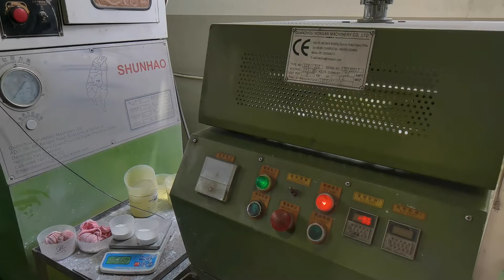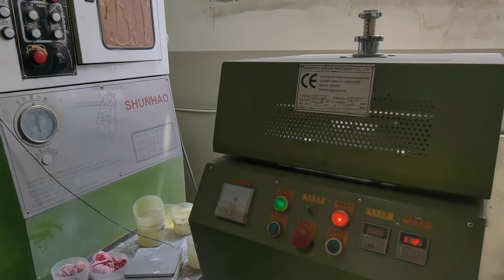2 colors melamines bowls molds Shunhao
New 2 colors melamine bowls molds
Shunhao molds factory has been working for melamine industries and continue to supply good molds and machines.